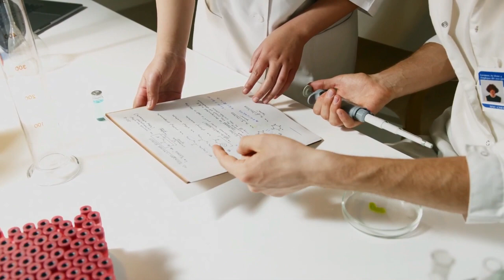Interesting Facts and Mystery of Antarctica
Antarctica is Earth's southernmost and least-populated continent. Situated almost entirely south of the Antarctic Circle and surrounded by the Southern Ocean, it contains the geographic South Pole. Antarctica is the fifth-largest continent, being about 40% larger than Europe, and has an area of 14,200,000 km2 (5,500,000 sq mi). Most of Antarctica is covered by the Antarctic ice sheet, with an average thickness of 1.9 km (1.2 mi).

Antarctica is, on average, the coldest, driest, and windiest of the continents, and it has the highest average elevation. It is mainly a polar desert, with annual precipitation of over 200 mm (8 in) along the coast and far less inland. About 70% of the world's freshwater reserves are frozen in Antarctica, which, if melted, would raise global sea levels by almost 60 metres (200 ft). Antarctica holds the record for the lowest measured temperature on Earth, −89.2 °C (−128.6 °F). The coastal regions can reach temperatures over 10 °C (50 °F) in summer. Native species of animals include mites, nematodes, penguins, seals and tardigrades. Where vegetation occurs, it is mostly in the form of lichen or moss.

The ice shelves of Antarctica were probably first seen in 1820, during a Russian expedition led by Fabian Gottlieb von Bellingshausen and Mikhail Lazarev. The decades that followed saw further exploration in French, American, and British expeditions. The first confirmed landing was by a Norwegian teams in 1895. In the early 20th Century, there was a few expedition into the interior of the continent. Britishers explorers were the first to reach the magnetic South Pole in 1909, and the geographic South Pole was first reached in 1911 by Norwegian explorer.

Antarctica is governed by about thirty countries, all of which are parties of the 1959 Antarctic Treaty System. According to the terms of the treaty, military activity, mining, nuclear explosions, and nuclear waste disposal are all prohibited in Antarctica.  ButTourism, fishing and research are the main human activities in and around Antarctica. During the summer months, about 5,000 people residing at research stations, a figures that drops to around 1,000 in the winter season. Despite its remoteness, human activity has a significant impact on the continent via pollution, ozone depletion, and climate change.